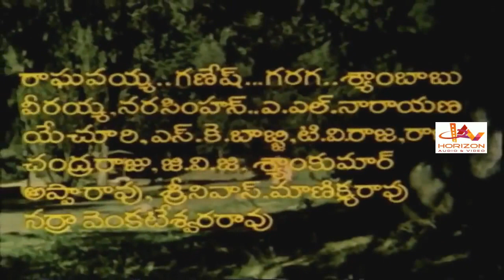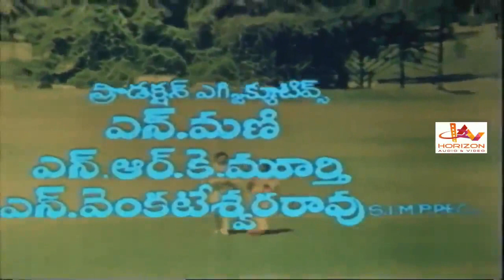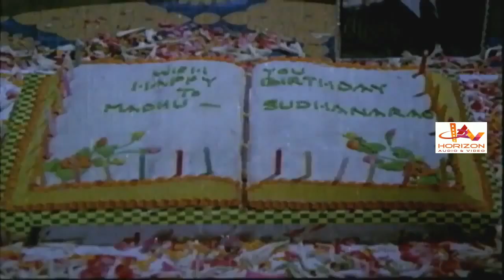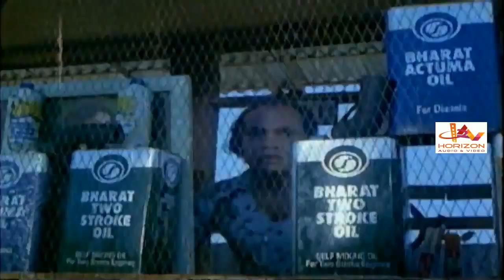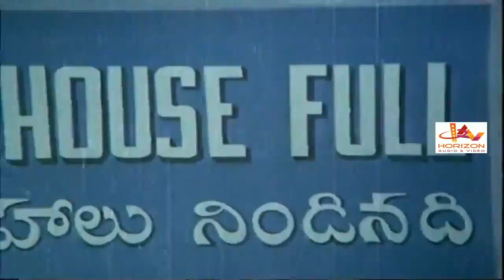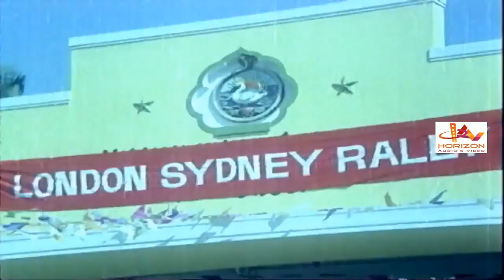Chesina Basalu |Telugu Super Hit Action Movie |Telugu Full Movie online Release